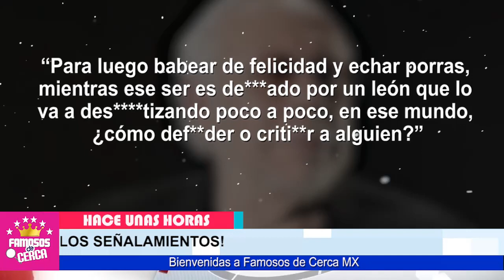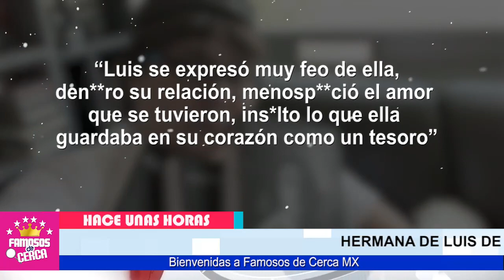🔴 Revelan ( 𝗟𝗔𝗠𝗘𝗡𝗧𝗔𝗕𝗟𝗘 𝗡𝗢𝗧𝗜𝗖𝗜𝗔 ) De Luis de Llanos / 𝗨𝗟𝗧𝗜𝗠𝗔 𝗛𝗢𝗥𝗔 😱📌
Hace Algunos Momentos Revelan PREOCUPANTE NOTICIA Del Actor Luis de Llanos

 BIENVENIDOS!!!
suelta la sopa
televisa
exclusivas
venga la alegria
tv azteca
polemica
chismes
Entertainment
farandula mexico